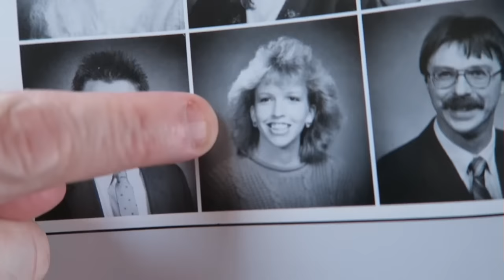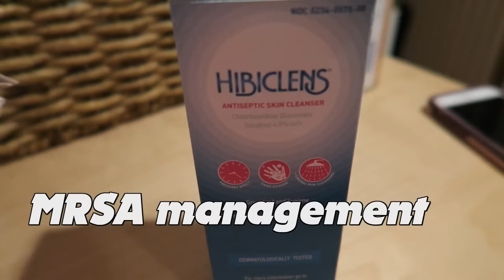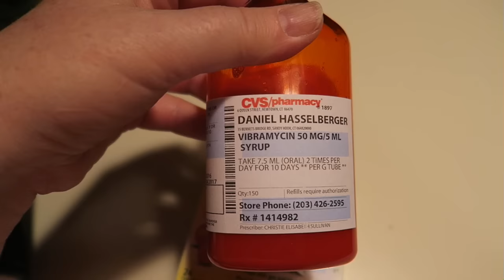Running Errands and MRSA management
John and I have our date day Saturday running errands.  Daniel still being treated for MRSA infection, and we are very concerned.

Finding joy in the journey, staying positive, and trying to laugh each day.

Instagram  jhasselberger